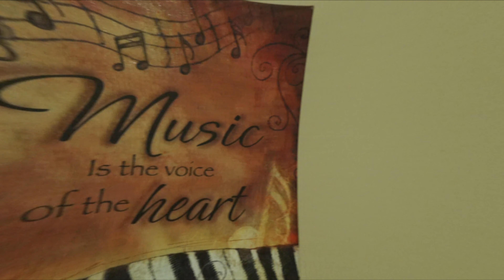Mob Squad Interview Lil Tee, YMola, mobsquad Nard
Itz Dat!

In this interview is MobSquad Lil Tee and MobSquad YMola. This is the introduction for the world to be ready for fire swag, some good tunes and some real life lyrics straight from Duval County. MobSquad Nard has signed with Starlito the rest of the Squad is on da way up.

If u have any questions put them in the comments and we will get them answered on the next interview.

Itz Dat!!!